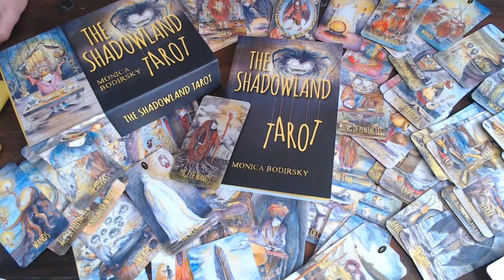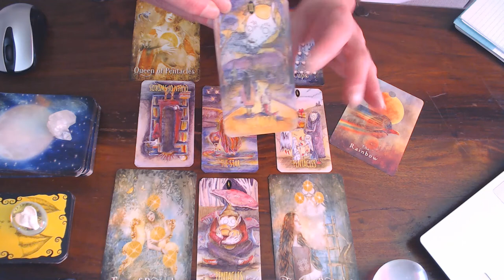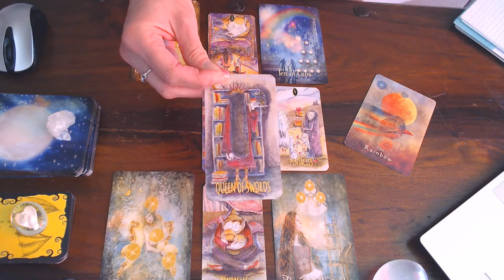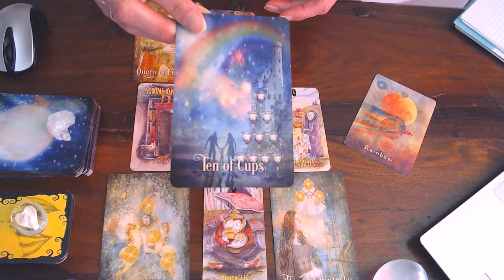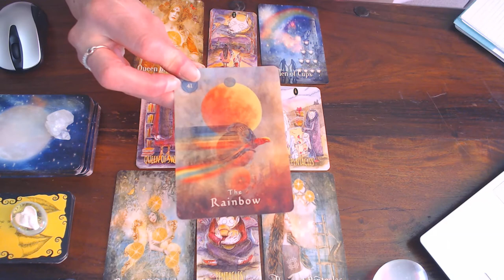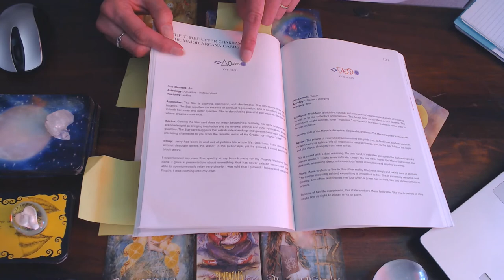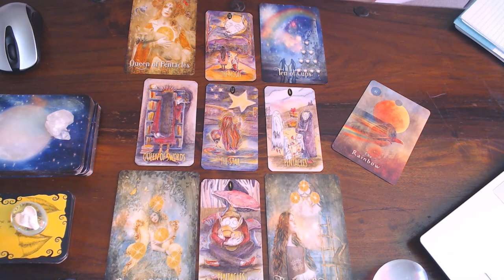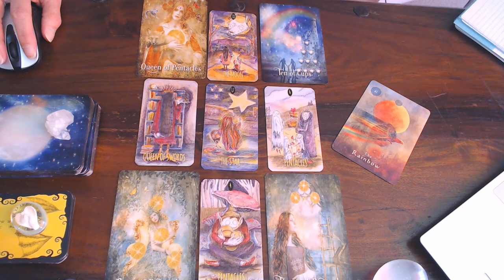SAGITTARIUS WEEKLY VLOG 29TH TILL 5TH JULY 2020/ YOUR WISH IS COMING!YOU HAVE DONE YOUR WORK!